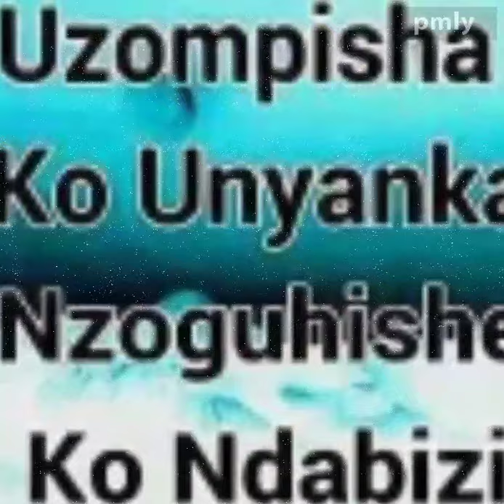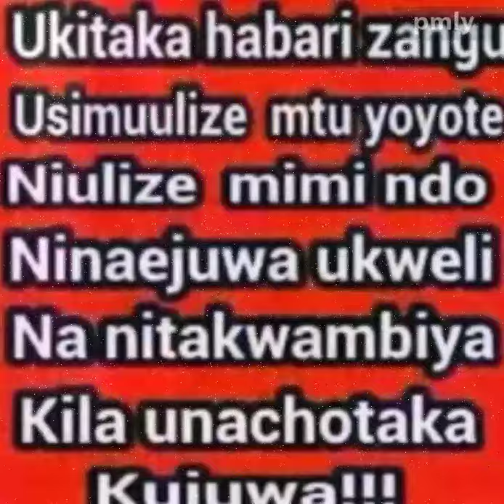Everyday by Fox Og ft Enb [official music video HD 2021] .+256745920823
Xfox - and Enb_everyday (official videos HD)2021
is on